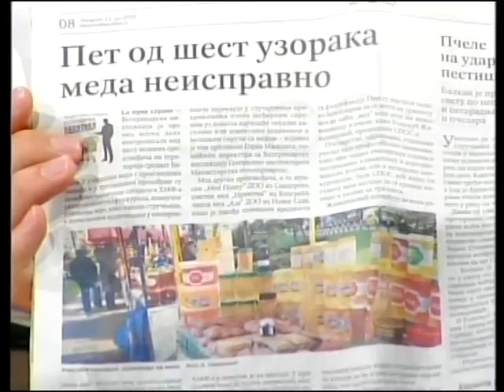vap gostovanje zorana stanimirovica o zameni matica i novinskim clancima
Gostovanje Dr Zorana Stanimirovica o zameni matica i novinskim clancima